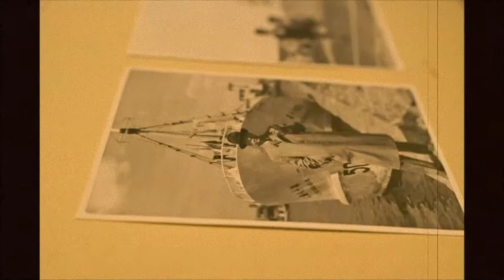写真屋の娘 / ほりたかひろ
ブログしてます！是非読んでください！
ええ加減クリエーターの音楽誌

ギター、ベース、効果音:ほりたかひろ
プログラミングドラム:高本ユウタ